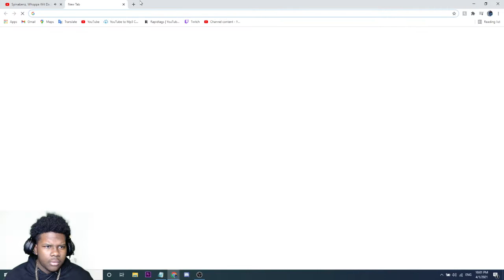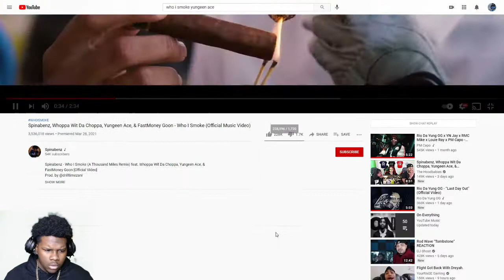Spinabenz, Whoppa Wit Da Choppa, Yungeen Ace, & FastMoney Goon - Who I Smoke | REACTION